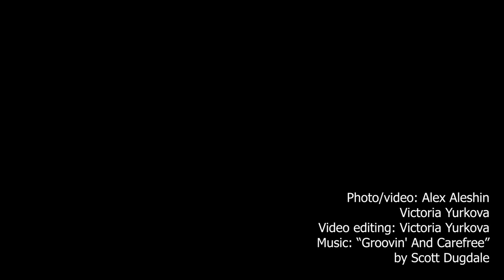Ripples Artwork Exhibition, SALA 2022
The big opening of Ripples Artwork Exhibition, SALA 2022
Brookside Cellars, 12/08/2022
Photo/video: Alex Aleshin & Victoria Yurkova
Video editing: Victoria Yurkova